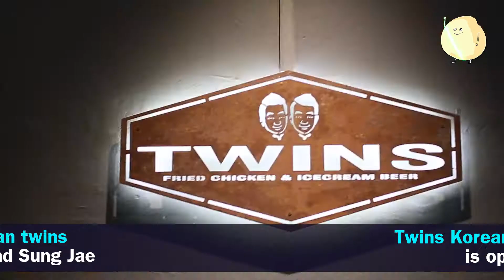Twins Korean Restaurant – Salivate Over Fried Chicken, Bingsoo & Cute Twins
Run by a couple of Korean twins, Twins is giving traditional Korean cuisine in Singapore a fresh new twist, with a menu that includes family favourites as well as trendy modern dishes.